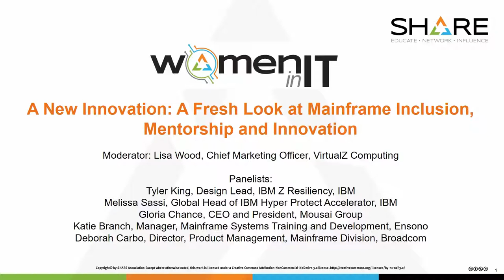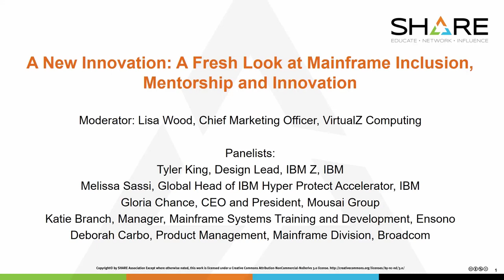SHARE: A New Innovation: A Fresh Look at Mainframe Inclusion, Mentorship and Innovation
Moderator: Lisa Wood, Chief Marketing Officer, VirtualZ Computing
Panelists: Tyler King, IBM; Melissa Sassi, IBM; Gloria Chance, Mousai Group; Katie Branch, Ensono; Deborah Carbo, Broadcom

IBM just set a new record for MIPS, this year shipping the highest MIPs in history, driven by growth in new workloads. There is no debate that incredible innovation drives the industry. But are we fully deploying that same world-class creativity and problem-solving to the spectrum of needs in the industry—beyond product and services—like the skills gap, diversity, inclusion and mentorship? In this session we examine the progress and efforts in place today in the mainframe industry and brainstorm applying innovation to accelerate our path forward.